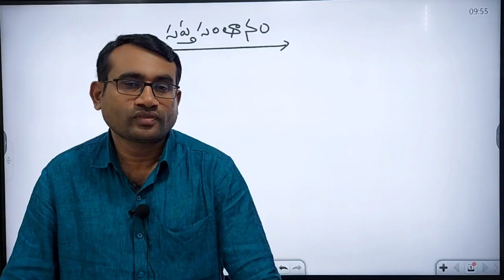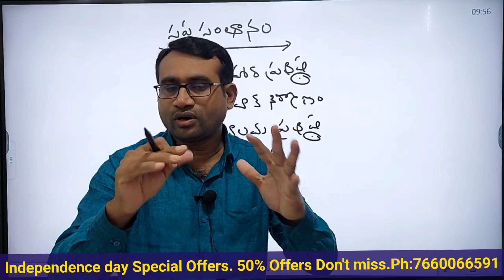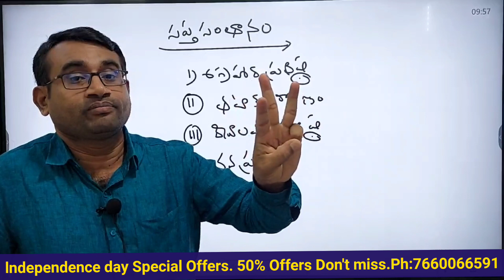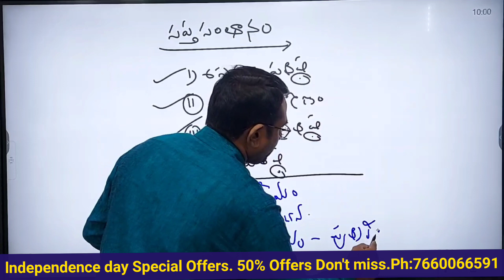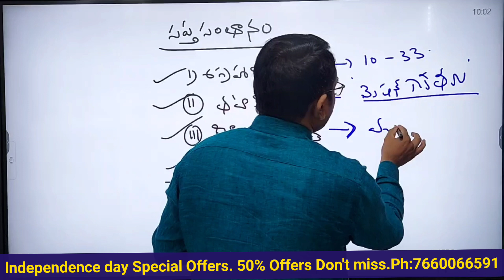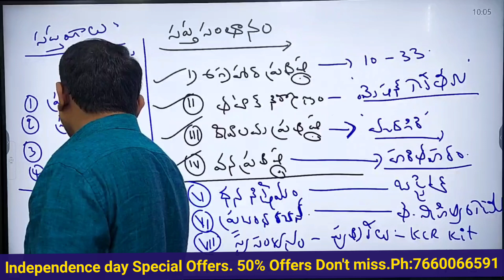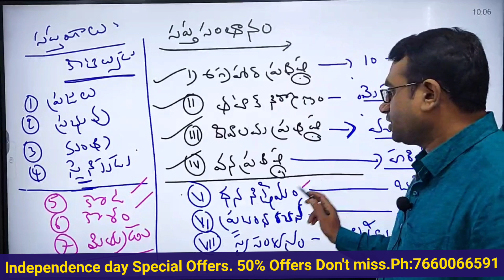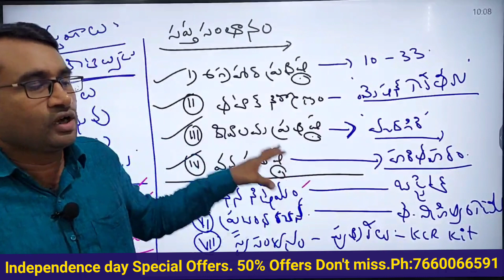సప్తసంతానం అంటే మీకు తెలుసా? | ఈజీగా ఇలా గుర్తుపెట్టుకోండి | Telangana History short videos | Ashok